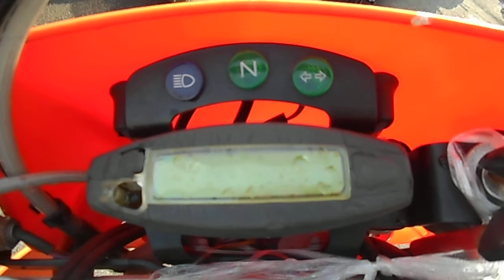B8252 KTM625SMC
Компания "АВТОБЭСТ" это:
• 15-ти летний опыт работы на Японских аукционах в качестве зарегистрированных членов;